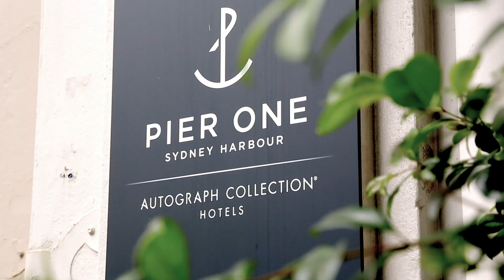ESV Group - Living Our Culture